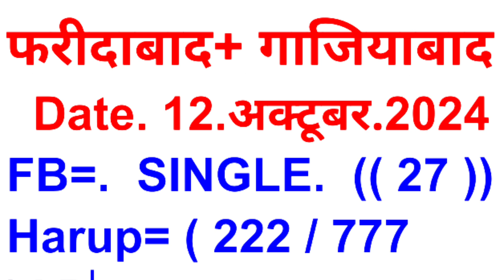12/10/2024 || Faridabad Ghaziabad Single Jodi Harup Game || SK BHAI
12/10/2024 || Faridabad Ghaziabad Single Jodi Harup Game || SK BHAI